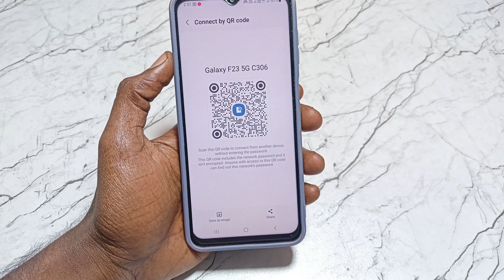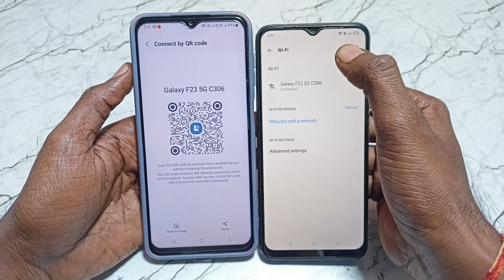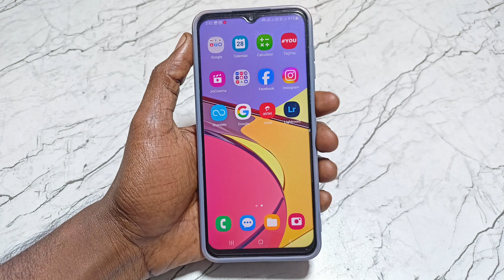bina password ke wifi kaise connect kare || wifi ka password kaise pata kare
bina password ke wifi kaise connect kare
wifi password
bina password ke wi-fi connect kaise kare phone mein